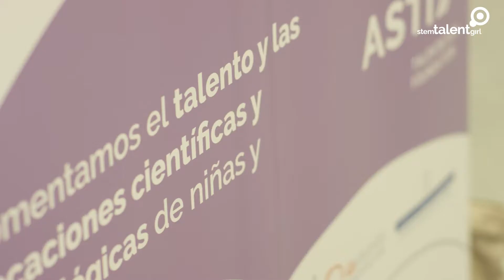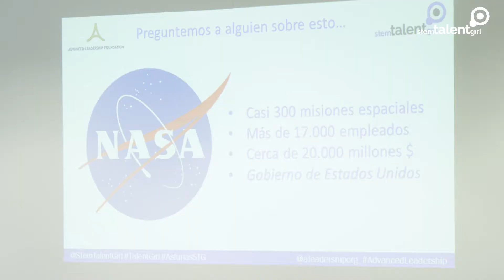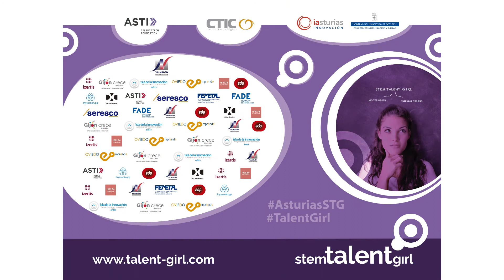Resumen Ana Fernández Iglesias, CEO de Recursos Sostenibles (Centro New Frontier de ArcelorMittal)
Ana Fernández Iglesias (CEO +D de Recursos Sostenibles (Centro New Frontier de ArcelorMittal)

Stem Talent Girl es un proyecto impulsado por la Fundación ASTI de mentorización para el desarrollo del talento STEM (Science, Technology, Engineering y Mathematics) y el fomento de vocaciones científico-tecnológicas dirigido específicamente a mujeres con el objetivo de inspirar y empoderar a la próxima generación de mujeres líderes en ciencia y tecnología.

Gracias a la colaboración de CTIC y Asti Mobile Robotics como ‘partners’ estratégicos, así como el resto de las empresas colaboradoras.